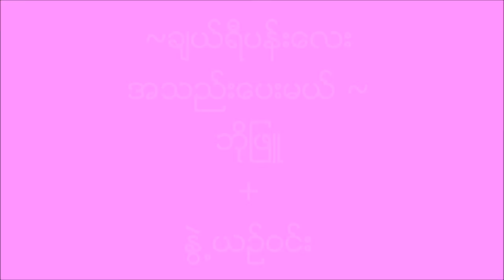Cherry Pan Lay Athe Pay Me ~ Bo Phyu + Nwe Yin Win